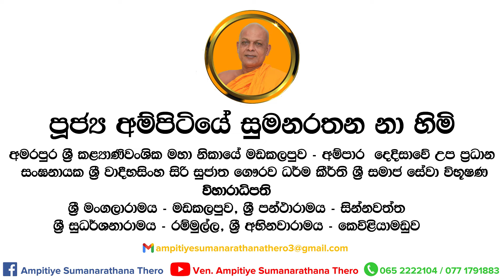මොකද යකා වුණත් පොළොවෙ ගහලා වැඩ ගන්න මමත් දන්නවා | Madakalapuwe Hamuduruwo | Batticaloa | Sri Lanka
නව සංඝාවාසයේ ඉදිරි වැඩ කටයුතු කරගෙන යාම සඳහා ඔබටත් දායක විය හැක,
පූජ්‍ය අම්පිටියේ සුමනරතන නා හිමි.
මහජන බැංකුව,
නගර ශාඛාව,
මඩකලපුව.
(ආධාර මුදල් ලබා දීමෙන් පසු ඔබගේ නම, ලිපිනය, දුරකථන අංකය සහ බැංකු රිසිට් පත 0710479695 අංකයට Whats-App කරන්න.)
අමරපුර ශ්‍රී කළ්‍යාණිවංශික මහා නිකායේ මඩකලපුව - අම්පාර දෙදිසාවේ උප ප්‍රධාන සංඝනායක ශ්‍රී වාදීභසිංහ සිරි සුජාත ගෞරව ධර්ම කීර්ති ශ්‍රී සමාජ සේවා විභූෂණ
විහාරාධිපති,
ශ්‍රී මංගලාරාමය - මඩකලපුව,
ශ්‍රී පන්ථාරාමය - සින්නවත්ත,
ශ්‍රී සුධර්ශනාරාමය - රම්මුල්ල,
ශ්‍රී අභිනවාරාමය - කෙවිළියාමඩුව
රට ජාතිය බුදු සසුන වෙනුවෙන් සිදුකරනු ලබන අනුපමේය මෙහෙවරට ඔබටත් දායක විය හැක.
තෙරුවන් සරණයි! 🙏